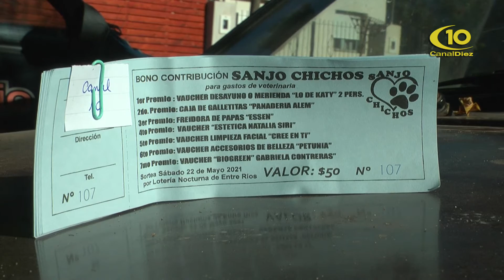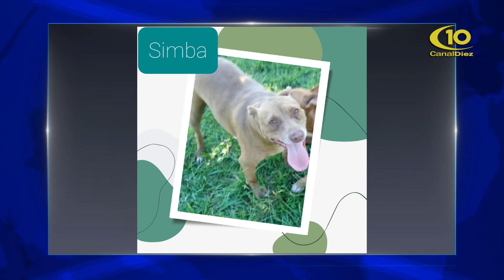MARITA PUTALLAZ / SANJO CHICHOS - ADOPCION RESPONSABLE / CASTRACIONES